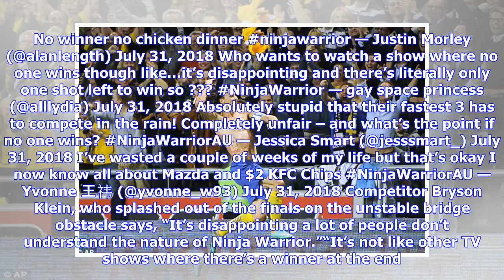Fans slam Ninja Warrior finale because nobody won...AGAIN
Australian Ninja Warrior fans have been left feeling ‘disappointed’ and ‘robbed’ after last night’s grand finale where no one was crowned the winner… for the second year in a row. The remaining 24 contestants were up against an extremely challenging course made up of three stages and ending with Mt Midoriyama which involved climbing a 22m hanging rope in 30 seconds. However, fans never got to see anyone tackle Mt Midoriyama as unfortunately none of the ninjas could make it past stage two of the ...